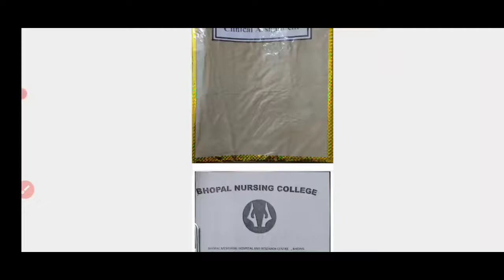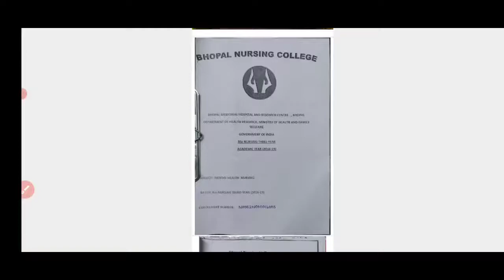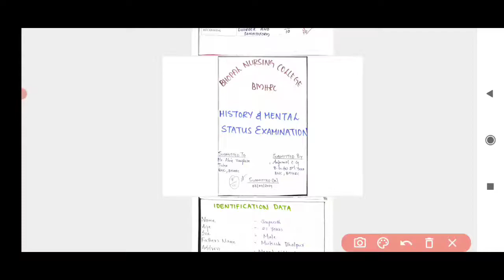How to collect History and perform Mental status examination on psychiatric patients| Assignments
In this video, I have dealt with How to take history and conduct mental status examination on a psychiatric patient along with assignment.

This platform welcomes all the learners and all the future Nursing officers😊

join our telegram group..Any doubt related to study will be answered on these telegram groups👇